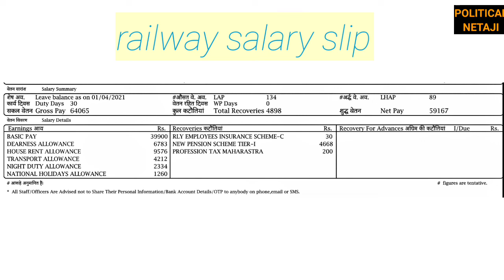salary and pay slip of station master and other allowance | कितना सैलरी मिलता है स्टेशन मास्टर को